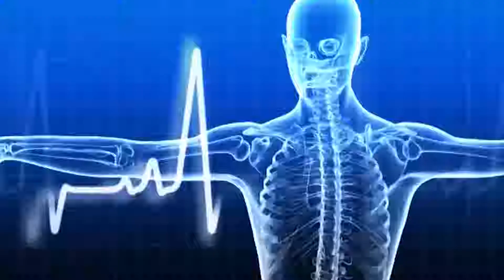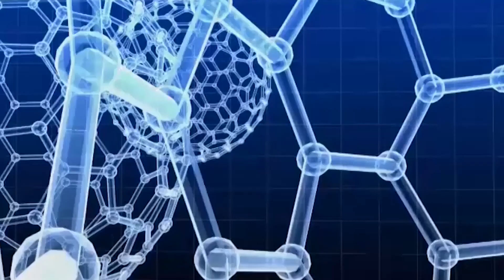Καρκίνος Θυρεοειδούς & Χειρουργική αντιμετώπιση, Ι.Κουτελιδάκης. 1ο μέρος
Η εκπομπή "Πάνω απ' όλα η υγεία μου" με την Ελένη Σωτηριάδου εξετάζει πολλά και ενδιαφέροντα θέματα υγείας, θεραπείες και χρήσιμες συμβουλές για πρόληψη με καλεσμένους καταξιωμένους ιατρούς και επιστήμονες. Αποψινοί καλεσμένοι ο Χειρούργος Ενδοκρινών Αδένων, Αναπληρωτής Καθηγητής Χειρουργικής Αριστοτέλειου Πανεπιστημίου Θεσσαλονίκης και Συνεργάτης του Ιατρικού Διαβαλκανικού Κέντρου Θεσσαλονίκης, Ιωάννης Κουτελιδάκης και η Ακτινοθεραπεύτρια Ογκολόγος, ΜD, PhD, Διπλωματούχος American Board of Radiology, Συνεργάτης Ιατρικού Διαβαλκανικου Κέντρου Θεσσαλονίκης, Dr. Μισαηλίδου Δέσποινα.